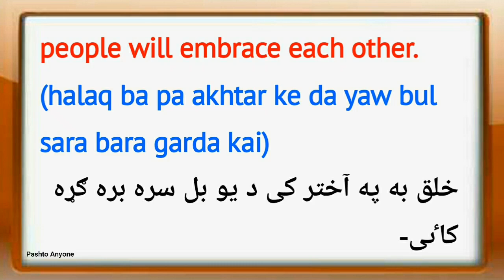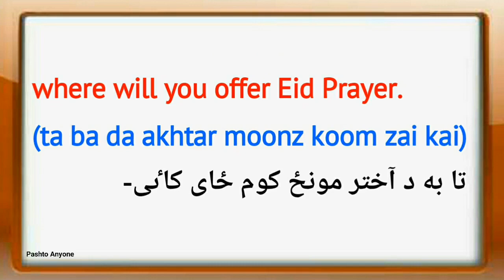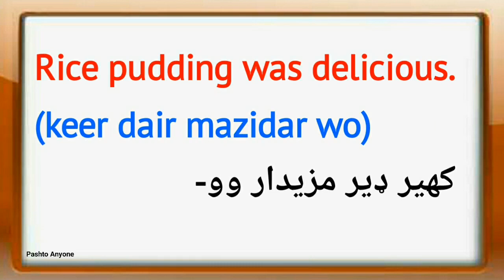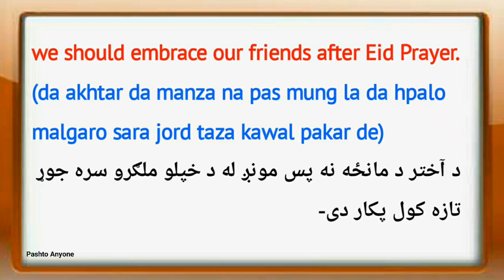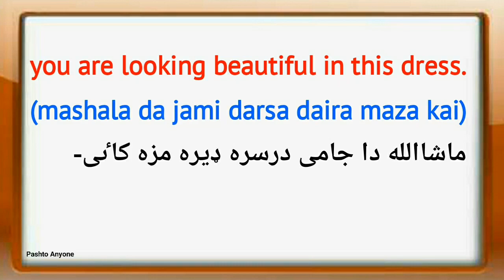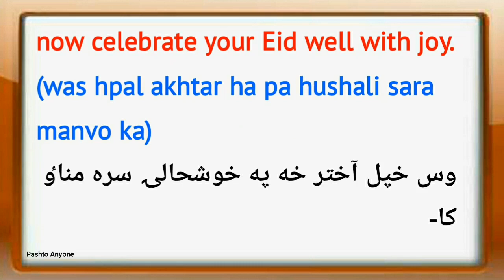english to pashto sentences lesson 12 | learn pashto language